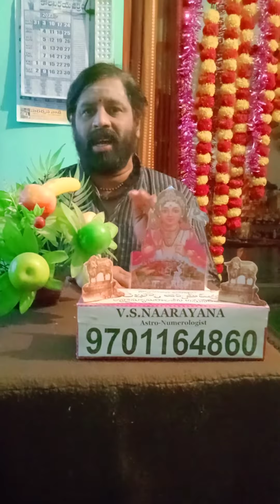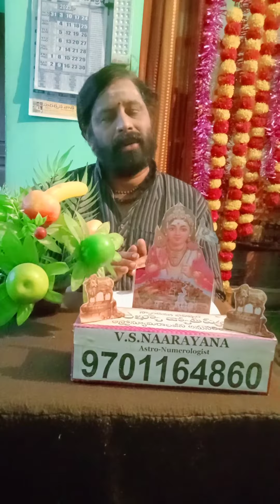పగిలిన అద్దం ఇంట్లో ఉండకూడదు..by VS Naarayana Astro Numerologist 9701164860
పగిలిన అద్దం ఇంట్లో ఉండకూడదు..by VS Naarayana Astro Numerologist 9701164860 We will suggest Remedies for all types of personal problems on the base of Astrology numerology palmistry Vaastu Shastra we will available on phoneline also Our office Timings daily 11 am to 5-00pm